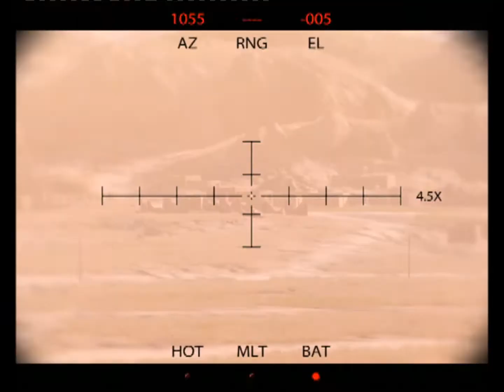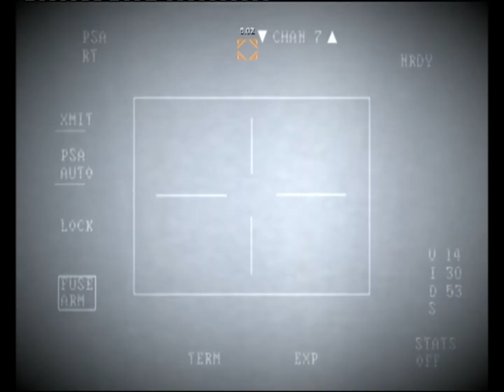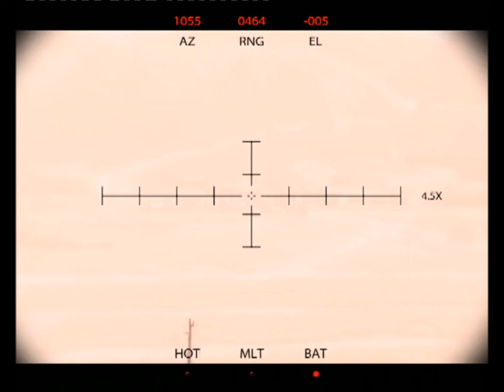MEDAL OF HONOR CAMPAÑA CAP 5